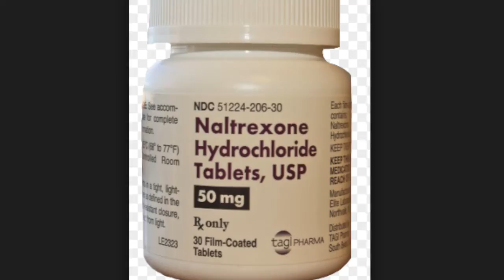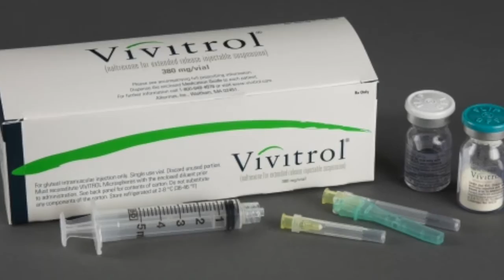Opioid Dependence Treatment for USMLE: Naltrexone or Buprenorphine?